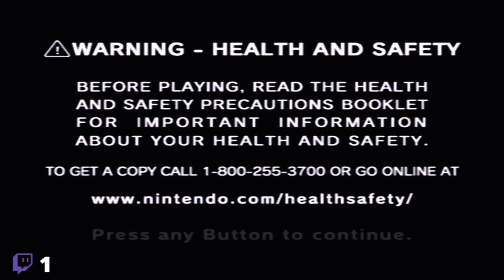Porygon Watches - Pikmin 2 Days 23 to 29